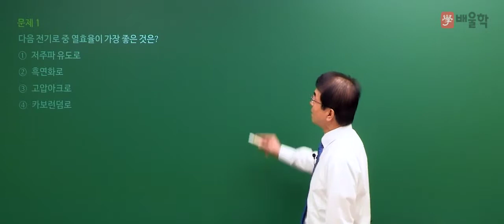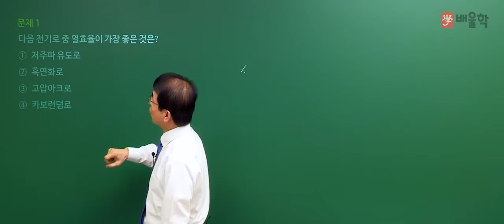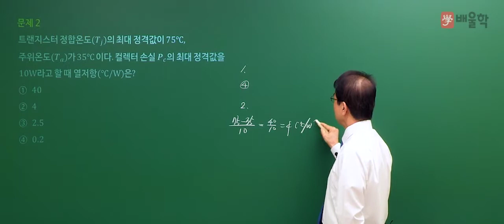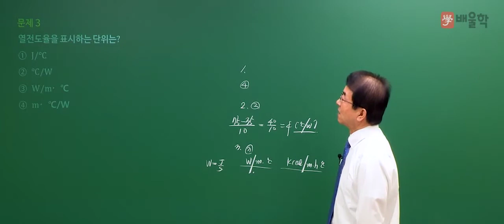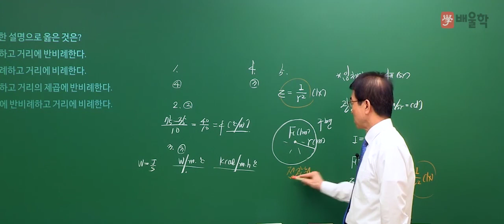[전기공사산업기사 필기] 2020년 3회 필기 기출 풀이 1과목 전기응용 - 강장규 공학박사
2020년 3회 전기공사산업기사 필기 1과목. 전기응용 기출문제 해설 강의!

전기공사산업기사 기출문제를 풀면서 느꼈던 궁금증을 해소해보세요!